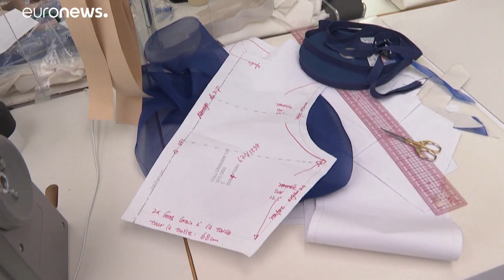Εβδομάδα Μόδας στο Παρίσι: Επιστροφή στα catwalk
Εντυπωσιακή επίδειξη του YSL - Ριζική αλλαγή στην κολεξιόν Dior